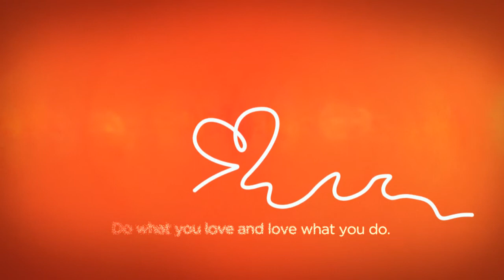LogicTrail | E.E. Cummings & Lorde | A Love Video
This was just a little side project for us as some brand expression. With some help from the one and only E.E. Cummings and one of our favorite bands - Lorde - we've created a video that speaks to our core. We wanted to share this as a reminder to everyone to be passionate about what you do and take pride in the results.

Do what you love and love what you do.
Be bold. Have heart. Follow through.

Poetry by E.E. Cummings
Everything else by LogicTrail;)